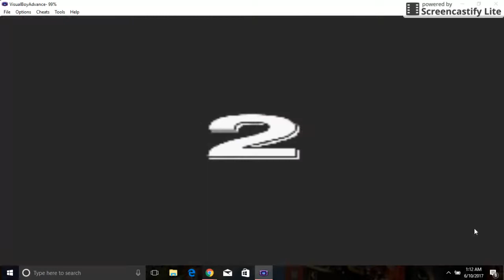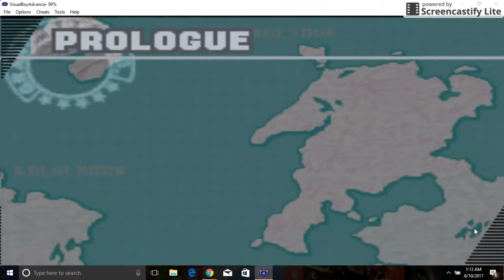KompleX GAMING lets play"Advance Wars 2: Black Hole Rising"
Advance Wars 2: Black Hole Rising, known in Japan as Game Boy Wars Advance 2 (ゲームボーイウォーズアドバンス2? Gēmu Bōi Wōzu Adobansu Tsū) is a turn-based tactics video game for the Game Boy Advance. It was developed by Intelligent Systems and published by Nintendo in 2003. It is the second game in the Advance Wars sub-series of Nintendo Wars, preceded by Advance Wars and followed by Advance Wars: Dual Strike.